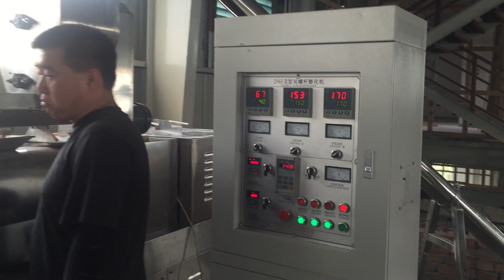corn filled snack machine line working in bangladesh